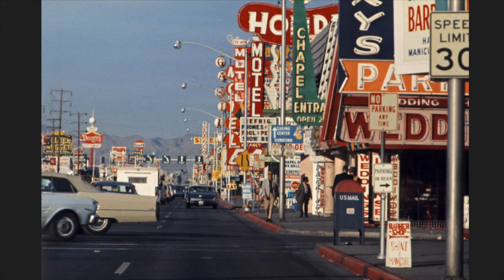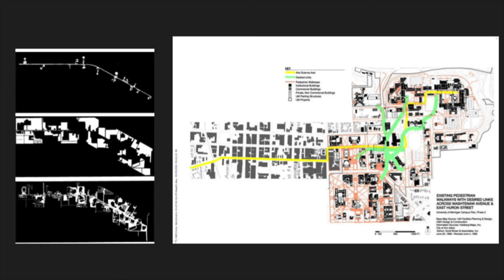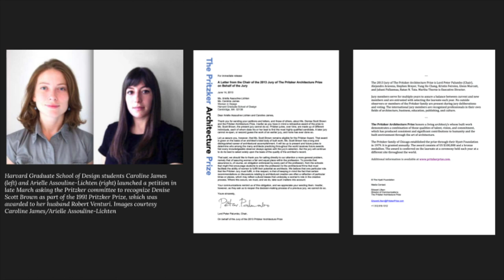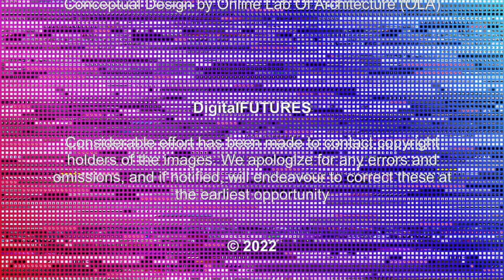DigitalFUTURES / Legends : Denise Scott Brown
Session 02: Denise Scott Brown | 28 June 10am EDT/ 4pm CET / 10pm China

Who are the real legends in architecture? How did they become legends? And what advice might they have to offer the students of today?
This series of interviews brings together some of the leading voices from the world of architecture and beyond. The intention is to record their thoughts for posterity. Videos will be uploaded to the DigitalFUTURES library with subtitles in 12 different languages.

Session 01: Peter Eisenman | 27 June 10am EDT/ 4pm CET / 10pm China